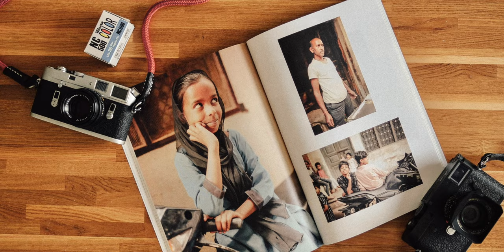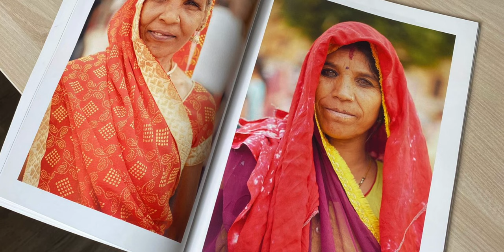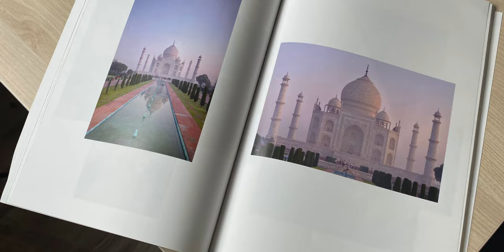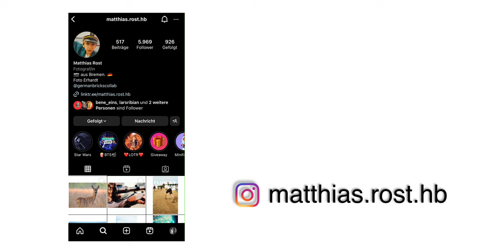Das Hammer Buch vom Matthias! - WLOG Nr. 4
Hi und herzlich willkommen..!!:) Heute geht es um das Thema:
"WLOG Nr. 4 - Das Hammer Buch vom Matthias!"

Hier eine kurze Übersicht meines Hauptequipment:

FujiFilm XT5
Fuji XF 33mm f1.4
Fuji XF 56mm f1.2
Fuji XF 16mm f2.8

Haida ND Filter und Jaworskyj Verlaufsfilter

Stative von Rollei und Joby GorillaPods

Dazu kommen Blitze von Yongnuo, Dauerlicht von Godox, Softboxen von Neewer und weiteres Zubehör.

Podcast:
Suche nach "BremerUndGroth" auf allen gängigen
Plattformen oder hier bei YouTube: